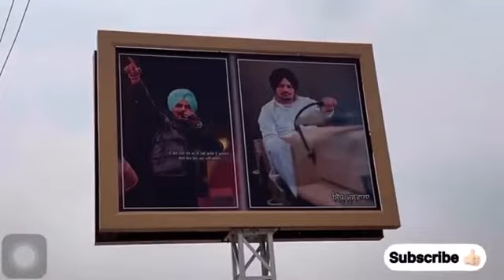Repper Tion wayan ne kithi moose wale di madhi te suiting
Miss you jatta tari kami Koye puri nhi kar sakda 😭😭😭😭😭